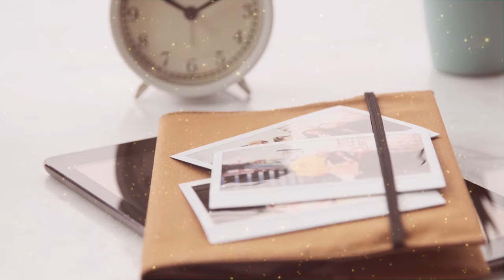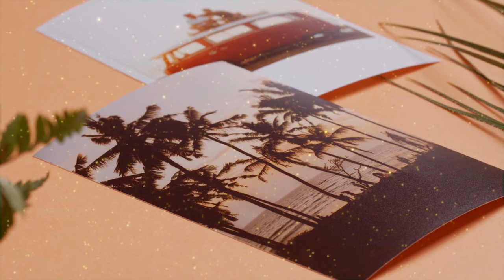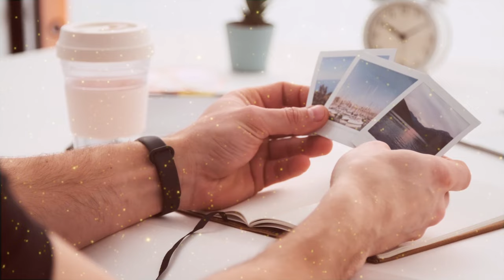MEMORIES - © [my author's music]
🔴 I am not a professional. I just love playing the synthesizer.😊
🔴 here you will hear pleasant music. as well as my author's music
🔴 if you like this kind of music too, enjoy it. good luck to you all !!!😊😊😊